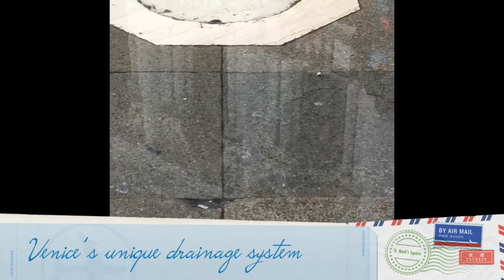Venice Day 2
Hello everyone and welcome aboard this OwainsTrains service to the end of the video. Finally after 8 months Day 2 of my Trip to Venice is here, it includes a trip to Murano but not Burano.
Intro:
First Song:
Second song: